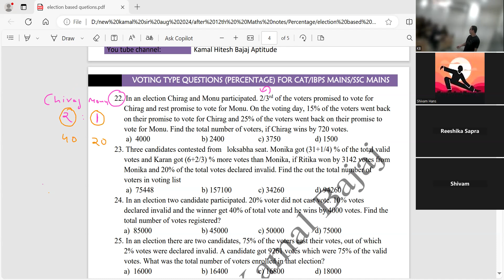Election or voter based Questions